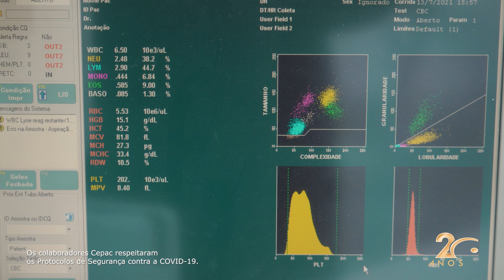História Cepac, conhecendo um pouco do presente